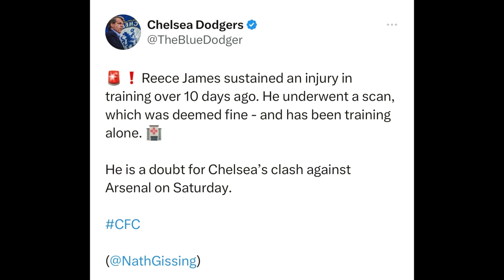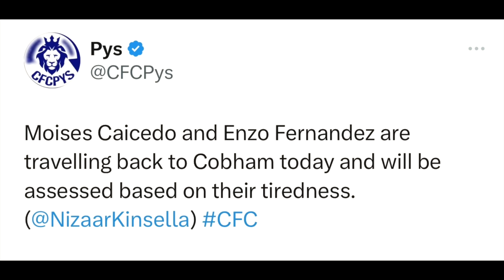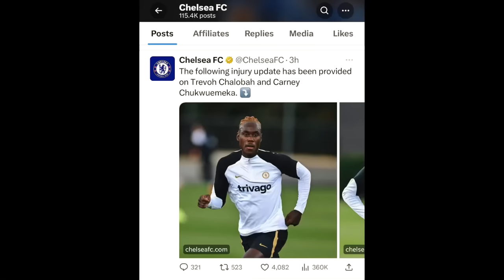Chelsea EXPOSE “journalist” on FAKE James injury ! | Enzo & Caicedo LATE FITNESS tests vs Arsenal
LIVE Q&As ✅

CODE: 10srn3